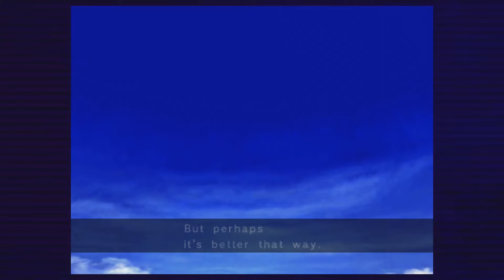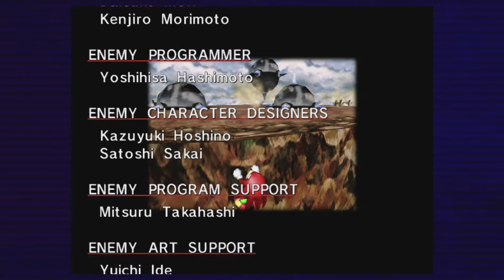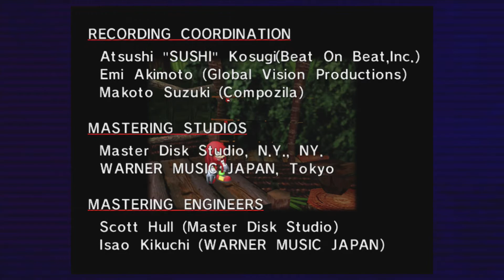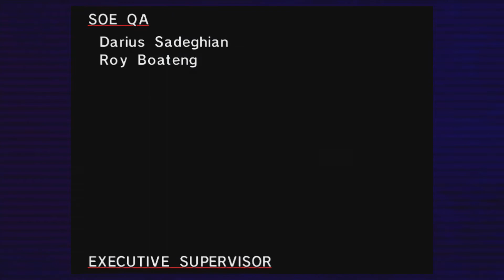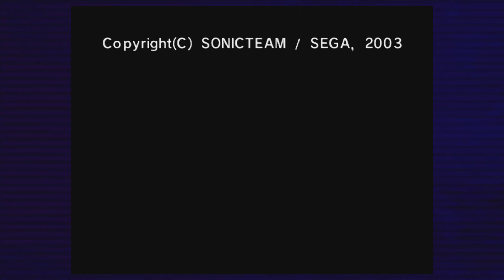Sonic Adventure DX - Knuckles's Story Final Part Chaos 6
Today we will be fighting the last Boss which is Chaos 6.